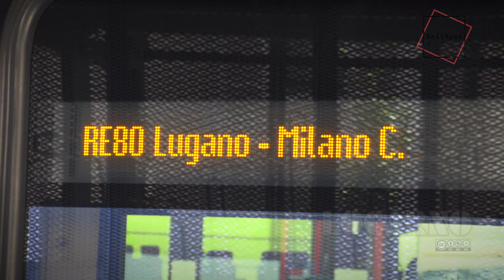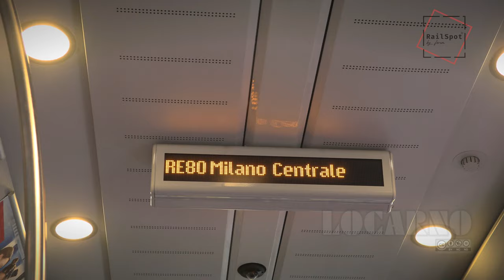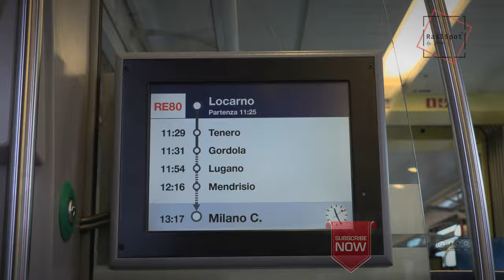KOPFBAHNHOF LOCARNO TICINO [QHD] 06.22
Kurzer Stop in Locarno ( Switzerland ), filme den Bahnbetrieb - 3-4 Std   (TRENORD / TILO / SOB FFS )

FLIRT/TILO  ETR 524  FFS  TILO/TRENORD
FLIRT 3  TRAVERSO  526  SOB

Der Bahnhof von Locarno besteht aus zwei nicht mehr miteinander verbundenen Kopfbahnhöfen unterschiedlicher Spurweiten. Die Schweizerischen Bundesbahnen betreiben eine normalspurige Zweigstrecke der Gotthardbahn. 1912 wurde die von Domodossola kommende, meterspurige Centovallibahn fertiggestellt, die heute dort ihre unterirdische Endstation hat.

Vor dem Umbau des Bahnhofs hielten die Züge der Centovallibahn an einem separaten Bahnsteig auf dem Bahnhofsplatz. Im Zuge dieses Umbaus erhielt der normalspurige Teil des Bahnhofs einen Zungenbahnsteig zwischen den Gleisen 2 und 3. Die Anlagen des Güterverkehrs beider Bahnen wurden entfernt und an ihrer Stelle entstand der unterirdische Bahnhof der FART.

Nach einer Bauzeit von 2 Jahren und einer Investition von 12 Millionen Schweizer Franken wurde 2019 das renovierte Hauptgebäude wiedereröffnet. Seit November 2020 verbindet eine neue Fussgängerunterführung am östlichen Ende des Bahnhofs den SBB mit dem FART Teil direkt. (WIKIPEDIA)